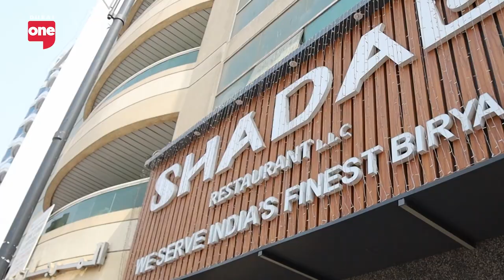All you need to know about Dubai Womens Run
Dr. Harmeek Singh, Race Chairman at Dubai Women’s Run joins the show to tell us all about this years run.